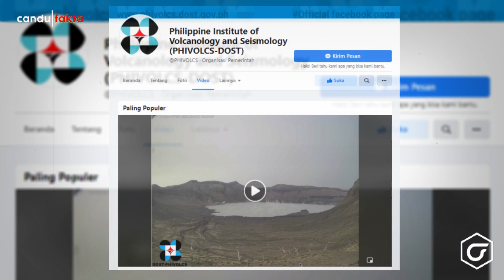Mencekam!! Gunung Paling Berbahaya Di Filiphina Meletus, Belasan Ribu Warga Diungsikan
Nah sobat, Filipina mulai mengevakuasi puluhan ribu warga Provinsi Batangas, pada Kamis (1/juli/2021), setelah status Gunung Taal dinaikkan menjadi waspada. Aktivitas gunung yang berjarak sekitar 70 kilometer dari Ibu Kota Manila itu meningkat dengan memuntahkan gumpalan gas dan uap setinggi 1 kilometer. Status Gunung Taal dinaikkan dari level 2 menjadi 3 dalam skala 5. Menurut badan seismologi dan vulkanologi, pada level ini terjadi intrusi magmatik di kawah utama yang bisa memicu letusan berikutnya.

Dalam video yang dirilis di akun Facebook Philippine Institute of Volcanology and Seismology (PHIVOLCS-DOST) atau badan seismologi dan vulkanologi memperlihatkan, air di kawah Taal mendidih sebelum dan sesudah letusan. Lahar bertemu dengan air di kawah yang memicu gas dan uap, atau dikenal sebagai letusan freatomagmatik.

gunung taal meletus,
gunung taal,
gunung meletus,
gunung taal erupsi,
gunung taal erupsi hari ini
gunung taal meletus hari ini
letusan gunung taal,
batangas
gunung taal filipina meletus,
gunung taal di filipina meletus,
gunung taal di filipina,
gunung berapi,
gunung meletus philipina,
erupsi gunung taal,
gunung berapi taal,
gunung taal filiphina meletus,
gunung taal philippines,
gunung taal meletus disertai petir,
gunung taal di filipina erupsi,
gunung tal meletus,
gunung tall meletus,
meletusnya gunung taal,
meletus,
gunung,
meletusnya gunung api taal,
gunung meletus,
taal